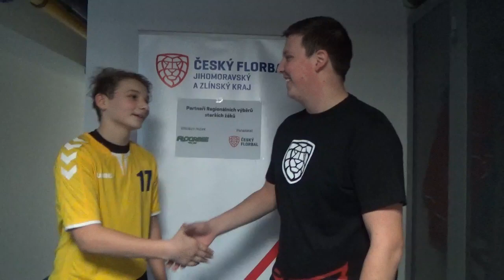Regionální výběry starších žáků 2020 (východ) - Michal Malec (Jihomoravský kraj)